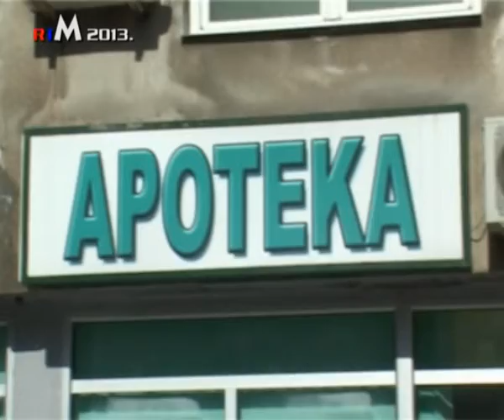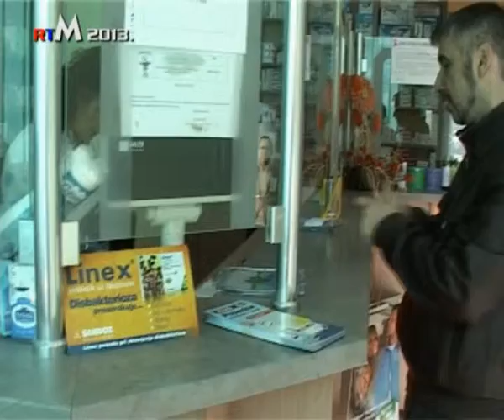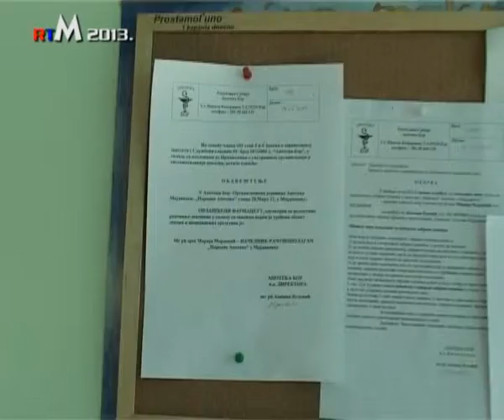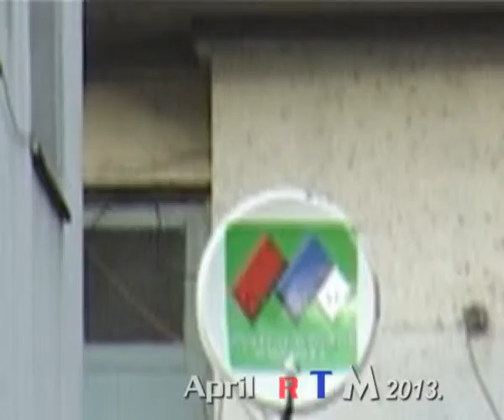Vas farmaceut dipl ph spec Marija Merdovic 19 04 2013 Zasto je leku mesto samo u apoteci